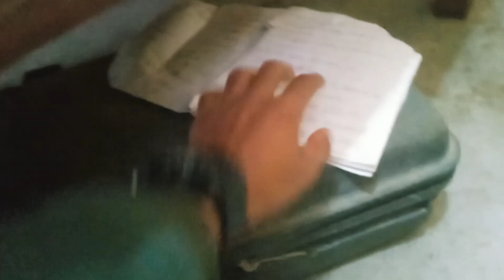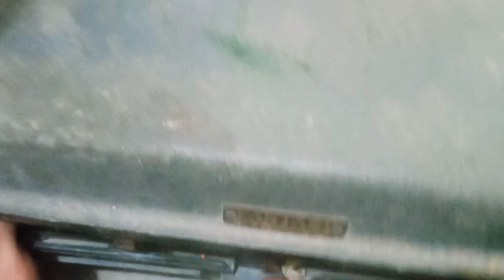My Morden piggy Bank 🏦 l dailyvlog money l my official channel ❤️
to join my journey 😁